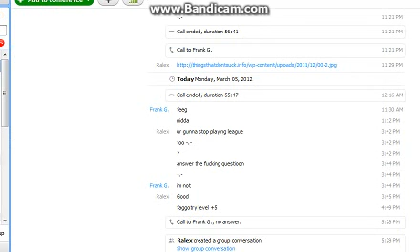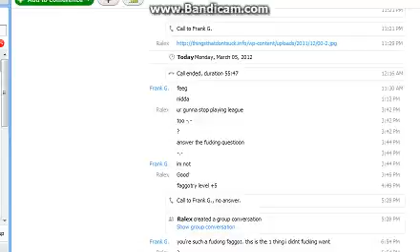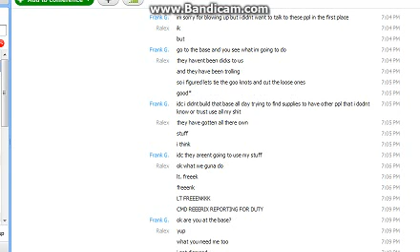someone else's server 16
Frank got mad we teamed up with these guys so we started operation backstab (the lava)